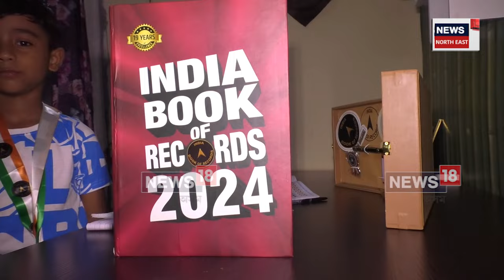5 years old genius boy : India Book of Record ত নাম সন্নিৱিষ্ট নাজিৰাৰ কণমানি দাৰ্বিক ডি বৰাৰ | N18V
5 years old genius boy | ইণ্ডিয়া বুক অৱ ৰেকৰ্ডছত নাম সন্নিৱিষ্ট নাজিৰাৰ কনমানি দাৰ্বিক ডি বৰাৰ৷ পাঁচবছৰীয়া দাৰ্বিক ডি বৰাই ভাৰতৰ সকলো ৰাজ্যৰ নাম , ৰাজ্যসমূহৰ ৰাজধানী, ৰাজ্য সমূহৰ সকলো জিলাৰ নাম , কেন্দ্ৰীয় শাসিত অঞ্চলসমূহৰ জিলাৰ নামৰ লগতে বিভিন্ন প্ৰশ্নৰ উত্তৰ অনায়াসে দিব পাৰে৷